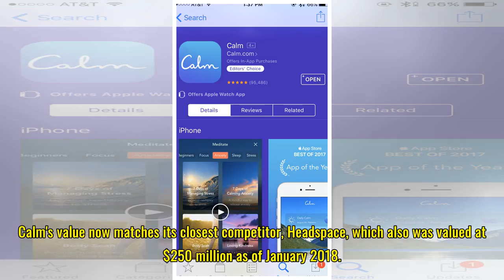How to use Calm, the Apple award-winning meditation app that's now valued at $250 million